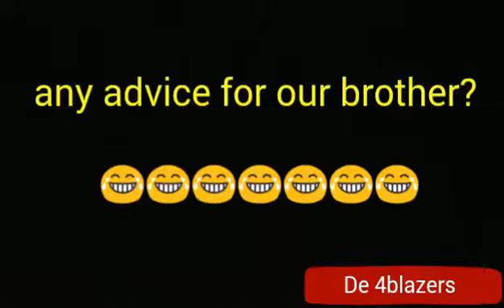When you mistake your girlfriend's call for your uncle's, Wakanda you done enter gbege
Comedy and fun